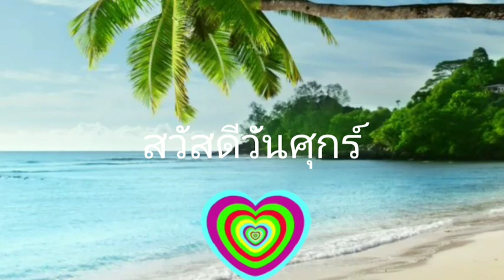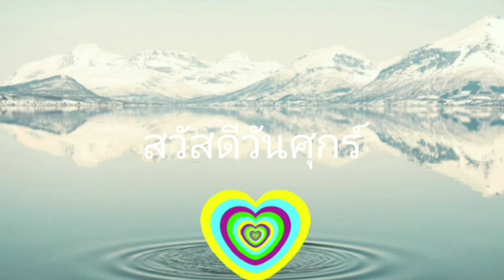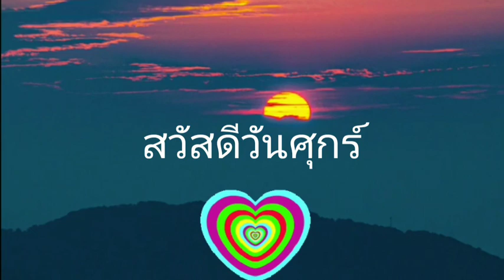Good Morning:สวัสดีวันศุกร์